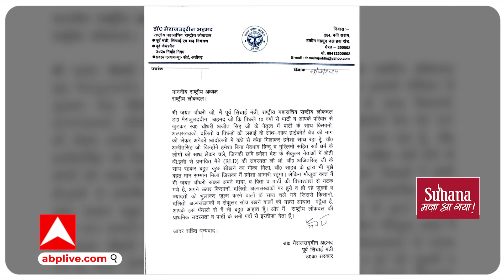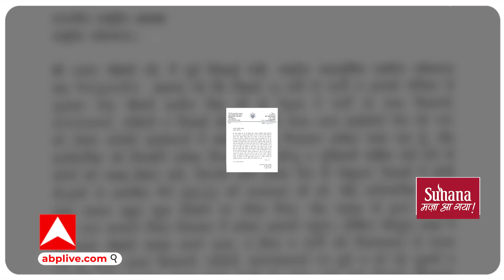UP Politics : RLD के किस बड़े नेता ने पार्टी को कहा अलविदा ? अब क्या करेंगे जयंत चौधरी ?